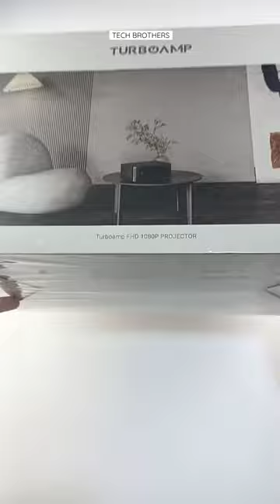TURBOAMP Projector 1080P 5G WiFi Unboxing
The unboxing and full review video of TURBOAMP Projector will be posted tomorrow.

Video credit:
Tech Brothers

HashTags for searching